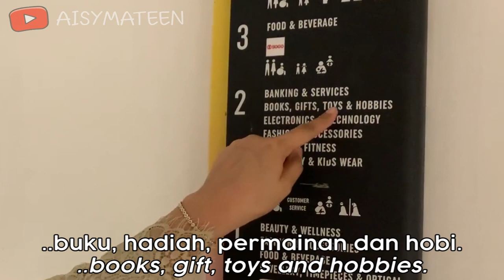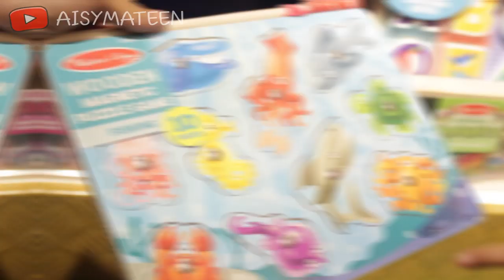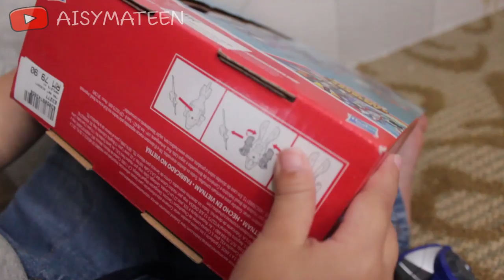EP 2 Mateen cries for a toys at Hamleys.